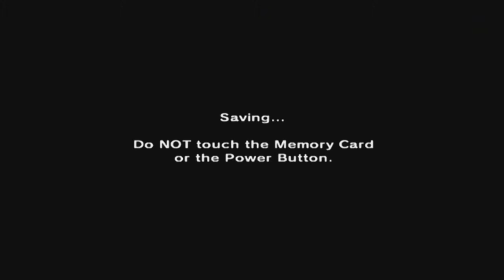The Legend Of Zelda: Ocarina Of Time [GCN XLP] ep 15: Dark Matter pt 12